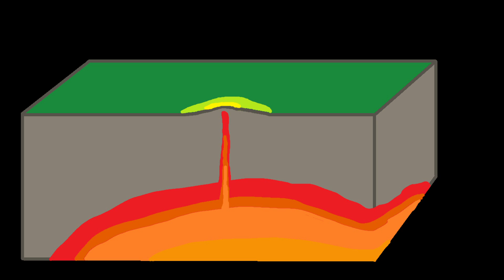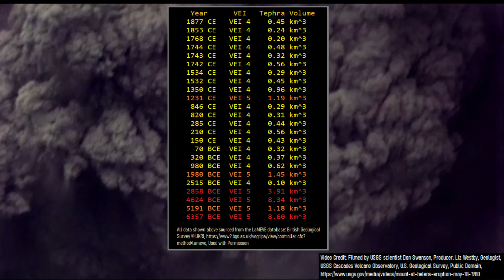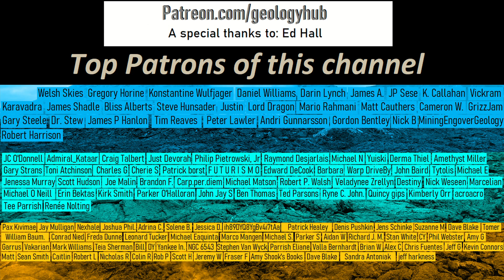Cotopaxi Volcano Update; New Eruption Occurs, Ash Falls in Quito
Cotopaxi just produced a new explosive eruption, causing particles of ash to fall in sections of Quito. Although this eruption was quite small, it likely represents the beginning of a prolonged eruptive episode at the volcano. Cotopaxi is a highly dangerous volcano as it could best be described as South America's equivalent of Mount Saint Helens. This video will discuss its ongoing eruption and what might happen next.

Thumbnail Photo Credit: This work "Cotopaxia1", is a derivative of a photo (cropped, text & graphics overlay) from ("Cotopaxi", 2011, by: © golo, User: © Jaime Golombek, Flickr, CC BY 2.0). "Cotopaxia1" is used & licensed under CC BY 2.0 by Youtube.com/GeologyHub

Sources/Citations:
[1] ESCUELA POLITÉCNICA NACIONAL INSTITUTO GEOFÍSICO (Ecuador)

0:00 Ground Uplift at Cotopaxi
0:46 November 2022 Eruption
1:52 Large Eruptions
2:24 Smaller Eruptions
3:37 Conclusion